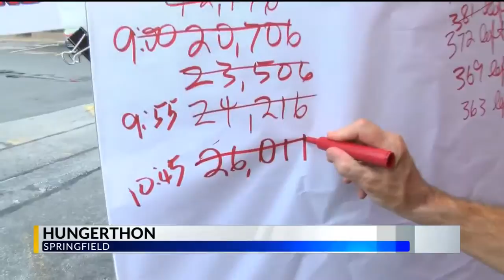KGBX, Ozarks Food Harvest Host Annual Hungerthon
SPRINGFIELD, Mo. -- All weekend, radio station KGBX is inviting people to donate to the annual Hungerthon - an event that provides backpacks for school children.

Kevin Howard and Liz Delaney are broadcasting in the parking lot hoping to get donations.

The weekend backpack program provides a bag to food insecure children to take home every Friday of the school year.

That means they'll have something to eat all weekend.

"We're trying to raise enough money to sponsore 450 children in the program which will take$135,000," Bart Brown said. "That's our monetary goal. The important goal is the 450 kids that need these kids for food throughout the school year."

One in five children in the Ozarks may not have enough to eat.

The backpack program is coordinated through Ozarks Food Harvest.